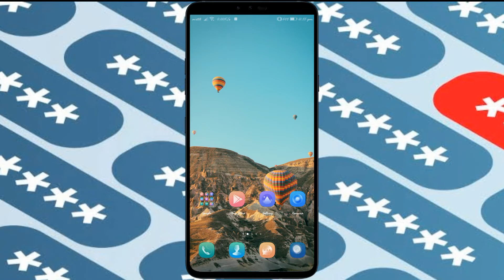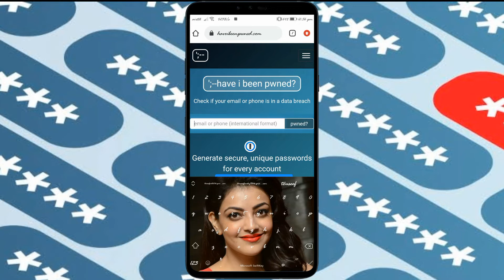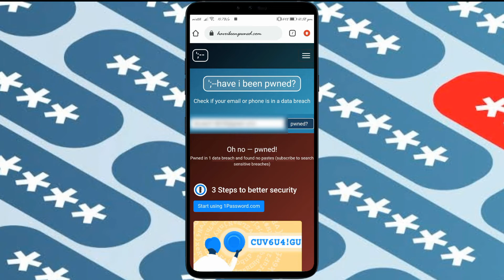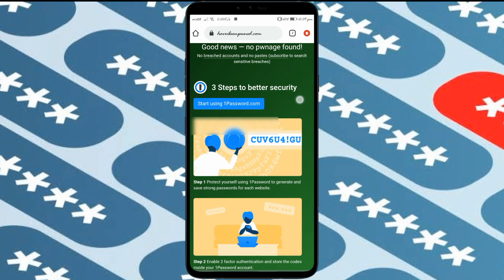Have you been Hacked? || Data breach Checker || Security Hacks || Quality Learning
Hello guys!

In this video am gonna show you how you can know whether you have been hacked on different social media accounts like Facebook, Instagram, Twitter etc. You can also check for any data breaches found or not for your email id or phone number.

Steps:
* Open chrome browser in your mobile
* Search for "Have you been pwned"
* Go to first website that is shown in the browser
* Click on "pwned?" button
* Read the message shown in Green or Red color background that indicates the status whether you have been hacked or not and the count of data breaches found for your email id